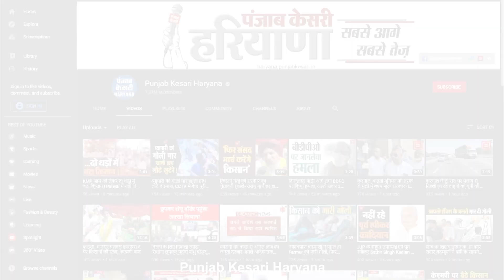कोविड के बढ़ते असर के बीच Rohtak में डॉक्टर्स की हड़ताल, ओपीडी बंद, रिपोर्ट देखिए...